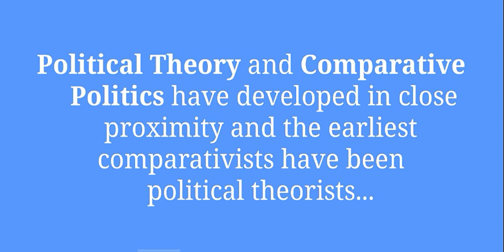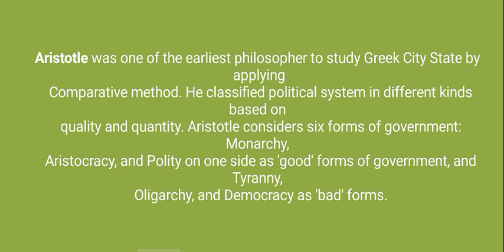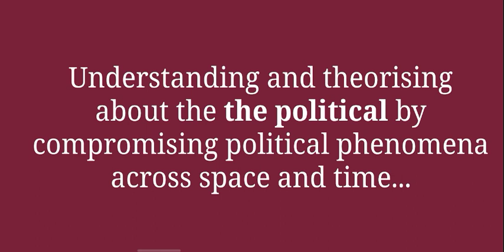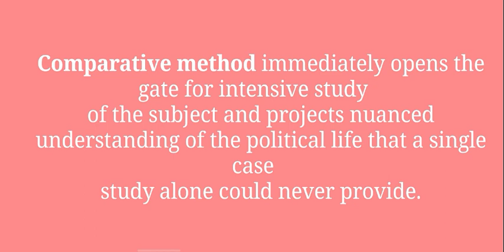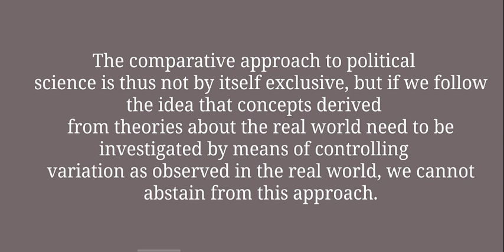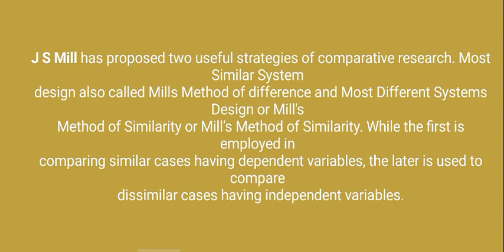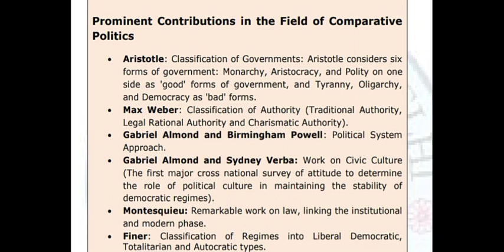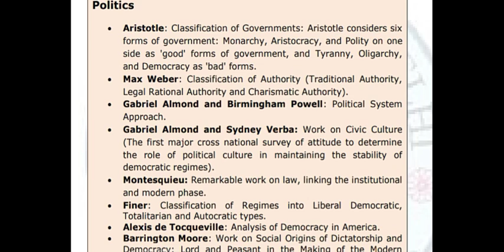COMPARATIVE POLITICS : MEANING, NATURE AND SCOPE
Briefly explained the meaning , nature and scope of comparative politics.
It is the UGC  Syllabus of BA Hons ( Political Science ) Sem-3rd .